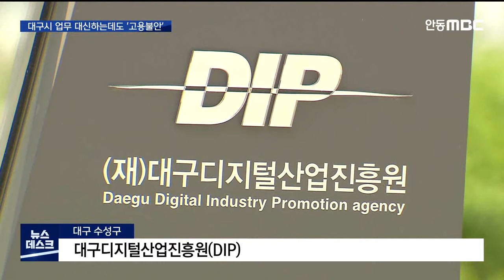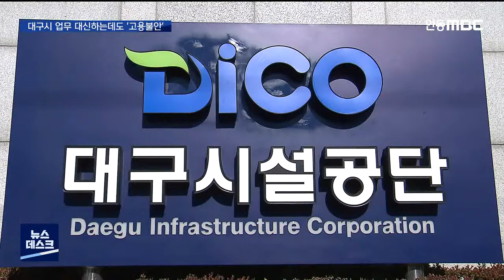R]대구시 위탁기관인데..질 낮은 일자리가 '태반' / 안동MBC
2021/06/22 17:02:53    작성자 : 양관희

◀ＡＮＣ▶
지자체의 업무를 위탁 받아 운영하는 기관이
광역 시,도의 경우 수십 곳입니다.

그런데 공적 업무를 맡은 위탁기관에서
질 낮은 일자리가 태반이나 된다고 하는데요,

대구시의 경우는 어떤지,
양관희 기자가 보도합니다.
◀ＥＮＤ▶

◀ＶＣＲ▶
대구디지털산업진흥원, DIP는
대구시에서 위탁받은 정보통신기술과
소프트웨어 관련 기업 유치 지원사업을 합니다.

업무를 위해 건물 2개도 함께 위탁받아

그런데 DIP 고용형태는
2년 미만 계약직과 간접고용이 39명입니다.

총원 대비 정규직은 절반에 불과합니다.

◀ＳＹＮ▶대구디지털산업진흥원 관계자
"이제 무기계약직으로 전환하냐 안 하냐 그거를 이제 협의하고 있거든요."

전통시장 지원 업무를 위탁받은
대구시상인연합회의 고용 사정은
더욱 열악합니다.

대구시상인연합회는 대구시 소유인
상인회관을 위탁받고 지난해만
3천600여만 원 지원금도 받았지만,
직원 3명 모두 2년 미만 계약직입니다.

시 지원금이 많다고 위탁기관의 고용 질이
높진 않았습니다.

대구경북정보공개센터가 위탁 기관 48곳을
분석한 결과,

예산지원 규모 상위 10곳 중 8곳의
정규직 비율이 30%대 이하였습니다.

(cg)
대구시와 위탁기관이 체결하는 협약서를 보면 노동자 고용승계 비율이 80% 이상이어야 하고 이를 어기면 재위탁을 하지 않을 수 있다고
나와 있습니다./

그러나 협약서 상일뿐 현실은 전혀 다릅니다.

(cg)48개 기관 총 노동자는 908명.
정규직과 무기계약직은 57.4%에 그쳤습니다.

나머지 42.6%는 고용불안을 겪는 계약직과
간접고용이었습니다.//

위탁기간이 끝나고 다시 협약할 때
노동자 절반은 다시 고용되지 않는 상황이지만
같은 기관에 업무 위탁은 반복되고 있습니다.

(s/u)
"정규직 없이 계약직과 간접고용 형태로만
운영하는 위탁기관도 16곳에 달하는 것으로

고용승계비율이 위탁운영기관 평가에
제대로 반영되지 않기 때문입니다.

◀ＩＮＴ▶박경욱/
대구경북정보공개센터 운영위원장
"공적 기능을 수행하기 위해 건립된 대구시 소유건물을 운영하는 위탁기관의 종사자들의 고용이 안정되지 않는다면 설립 목적을 수행하는 종사자들의 전문성이 약화될 것은 뻔하지 않습니까."

위탁기관 종사자들은 대구시가 위탁한
공적 업무를 하면서도 말뿐인 고용 승계에
고용불안에 시달리고 있습니다.

(영상취재 장우현)